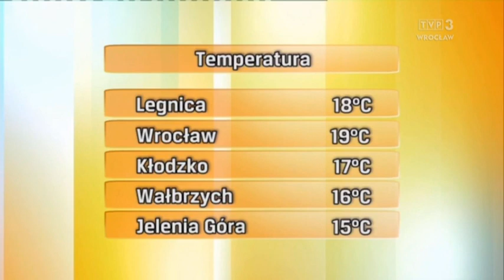Aleksandra Mikołajczyk 26.5.2022